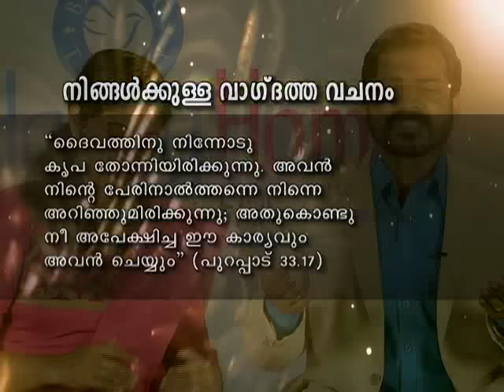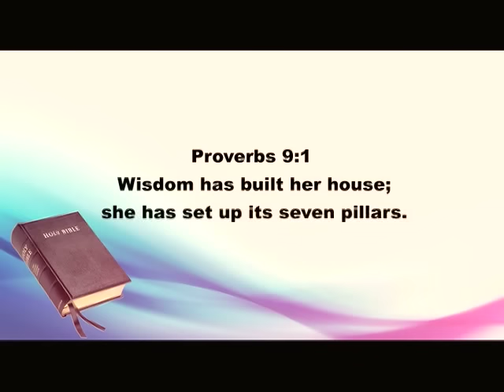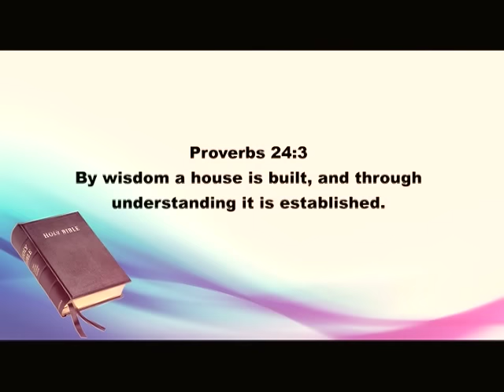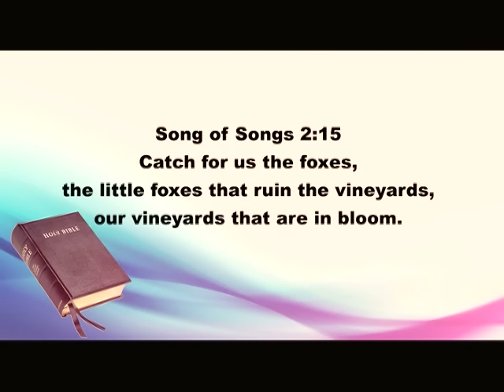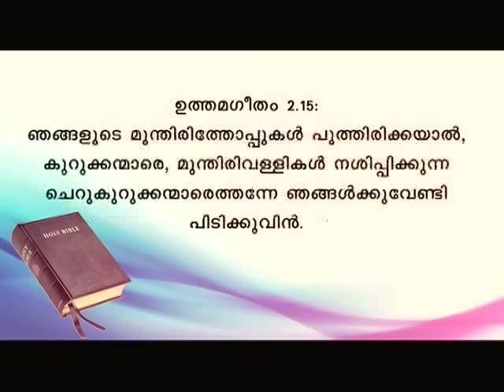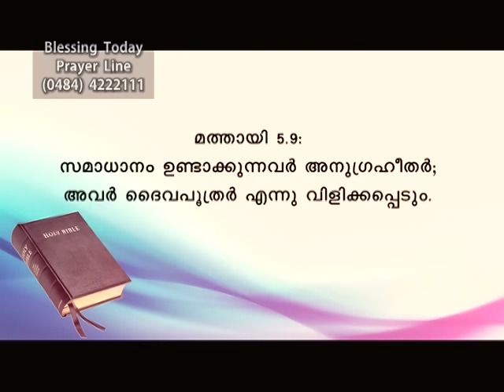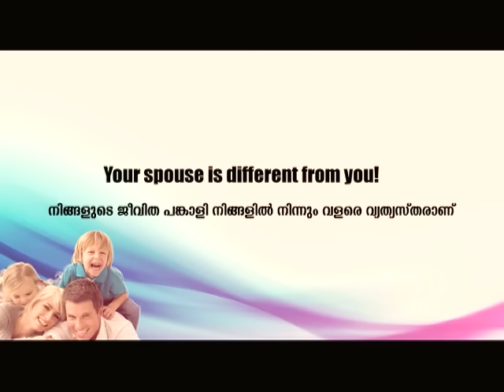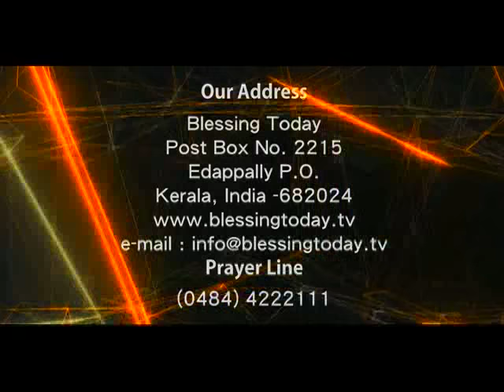Blessing Today 1207 (22 Sep 2015) l Happy Homes, Part - 2